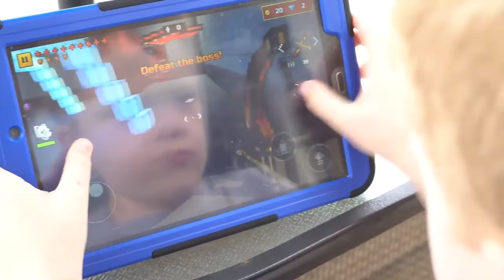Nerf War: Worlds Smallest Dinosaur Egg Toy. Plus playing with a huge dinosaur toy series. Nerf 9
Nerf Guns